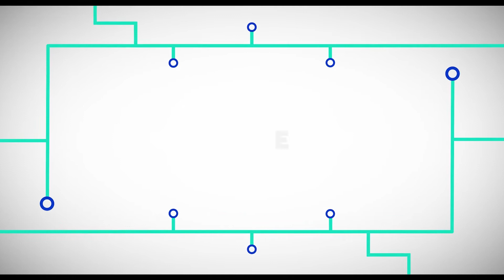ClusterPower is a Green Hyperscale DC Set To Take Over